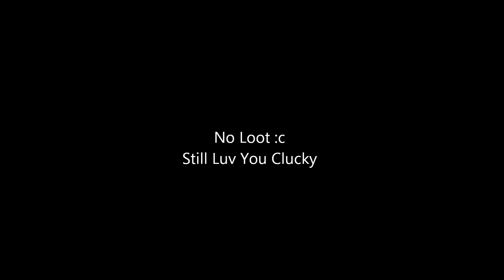DungeonRealms - PKing Richy Chaotic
In the end neither side lost anything lol, just a nice chase video. Love You Clucky